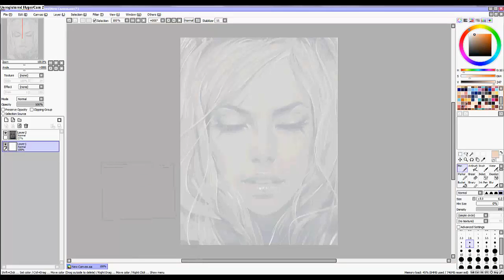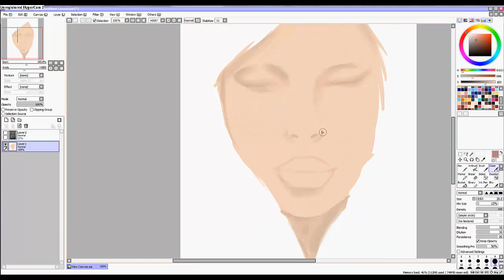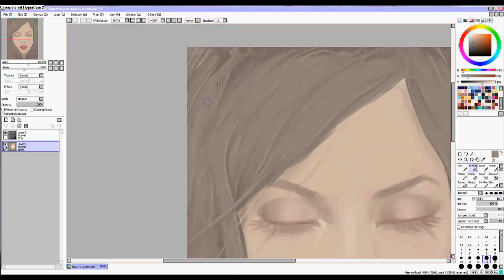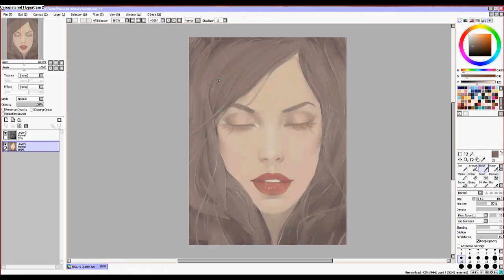Beauty Queen Portrait ~By Flonia~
Heyyyy !!! It's been a long time ^^ I hope you had nice hollidays ! :)
So now this is my new video ^^ i hope you'll enjoy it ^^ !!

Bisous sucrés :*
By Flonia :)